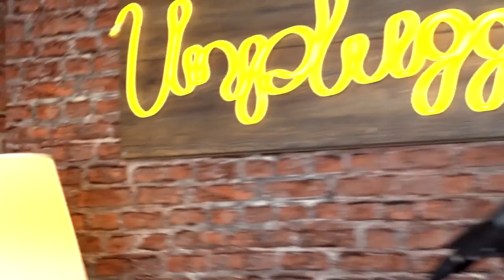Linkin Park & Jay Z - Numb/Encore Unplugged (Dominik & Coles-Zwillinge) | The Voice of Germany 2018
Dominik performt mit den Brüdern Coles "Numb" von Linkin Park als Unplugged Version. Den eigentlich sehr lauten Song haben die drei völlig neu interpretiert und mehr Gefühl reingepackt als man erwarten würde. Wie gefällt Dir die Unplugged-Version vom Linkin Park Hit "Numb"?

The Voice of Germany: die neue einzigartige Casting Show, in der nur echte Künstler mit großartiger Stimme gesucht werden, ist wieder da. Immer Donnerstag 20.15 Uhr auf ProSieben und sonntags in SAT.1! Ein Hoch auf diese Coaches: Mark Forster kämpft zusammen mit Yvonne Catterfeld, Michael Patrick Kelly, Smudo & Michi Beck um die besten Stimmen bei The Voice of Germany 2018!

Germany’s most successful music TV Show is back! – The Voice of Germany 2018 airs Thursday at 20.15 pm on ProSieben and Sunday on SAT.1! New season, new coaches: Mark Forster is fighting together with Yvonne Catterfeld, Michael Patrick Kelly, Smudo & Michi Beck for the best voice in Germany!

BEST OF THE VOICE OF GERMANY auf einer CD*
The Voice of Germany 2 Wii Game*